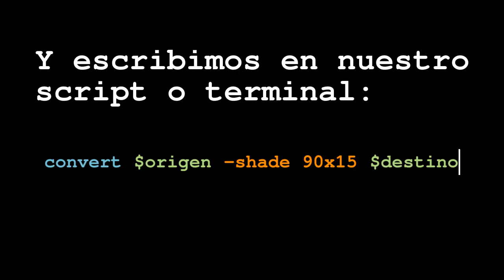Tutorial ImageMagick Relieve en chapa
Tutorial de ImageMagick en español: efecto relieve en chapa con el parámetro -shade y los valores 90x15

convert $origen -shade 90x15 $destino

Fotografía: Desembocadura del rio Huerva en Zaragoza.